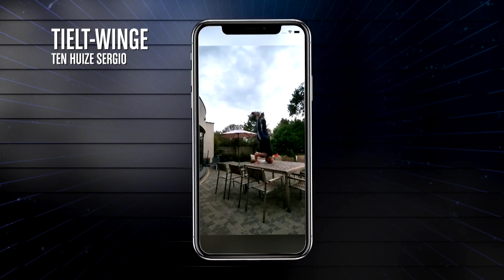Bezoekje aan de rosse buurt! | Gert Late Night Lockdown: dag 14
Gert en James gaan op excursie naar de plezierwijk in Antwerpen.

Gert en James zitten terug op de boot, dat betekent elke week opnieuw plezier, maar het zal er ietsje anders uitzien dan vorige seizoenen. Tot late in de night!